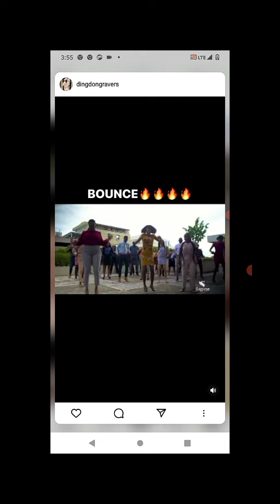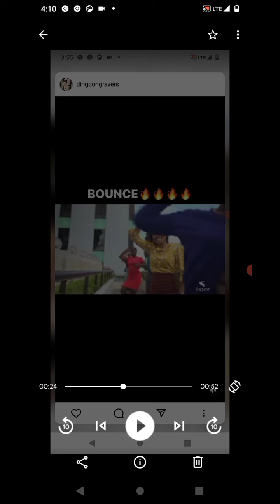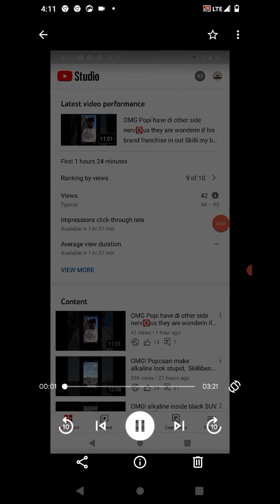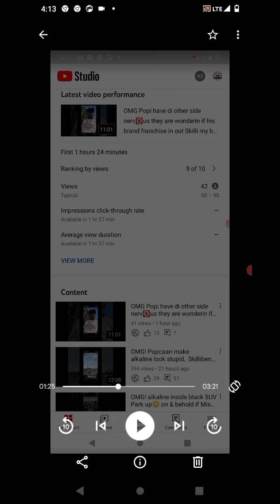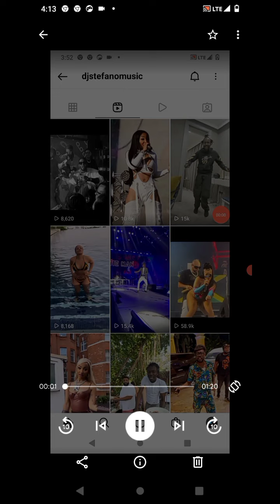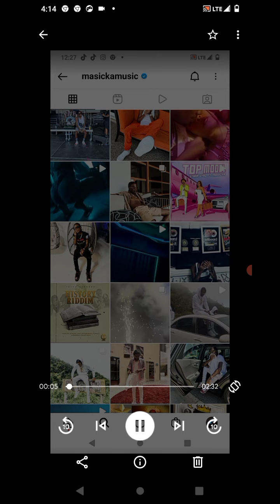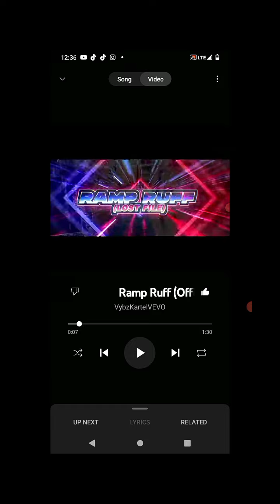OMG! popcorn brilliant in club with p Diddy performing and praising Vybz Kartel 120% salute masicka